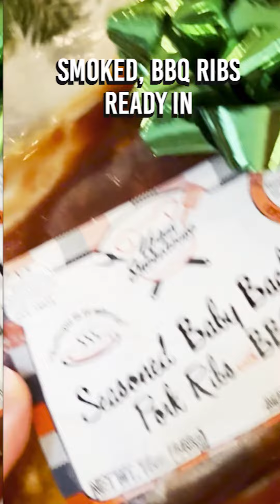Fall-Off-The-Bone Smoked BBQ Ribs! 🔥🍖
This holiday season, give your Family something to be thankful for! 🍖🔥

Welcome to Urban Smokehouse!

Are you a BBQ enthusiast looking to bring the classic American barbeque experience to your own kitchen? Look no further! At Urban Smokehouse, we understand that not everyone has the time, backyard, smoker, or knowledge to create delicious, multi-hour smoked meats on their own. That's why we've developed a solution to make it easy for amateurs to enjoy ribs, brisket, and more every week on the grill or in the oven. With Urban Smokehouse, there's no excuse not to enjoy a great BBQ anytime, anywhere. So, why wait? Head to urbansmokehouse.co and start grilling today!